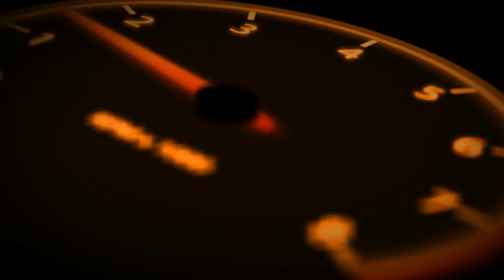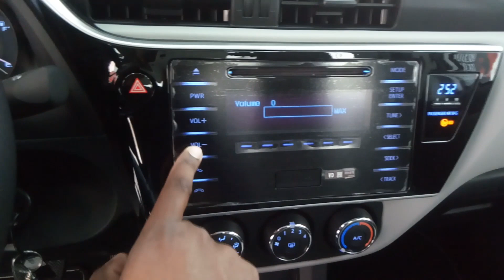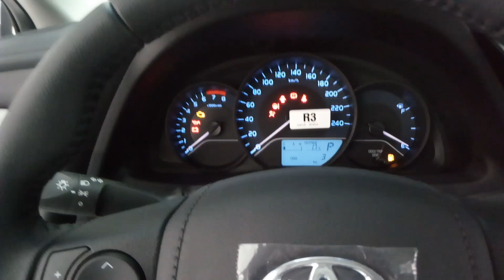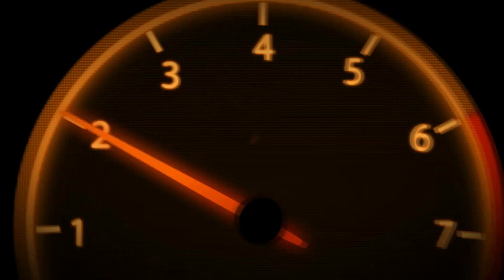TOYOTA COROLLA GLI VALE O QUE CUSTA? |Giro Avalia #49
Toyota Corolla mesmo uma geração anterior continua sendo um bom carro a se comprar, porem será a versão Gli vale os mais de R$90mil?

O Corolla esta chegando com a uma nova redestilação como linha 2020 com direito a versão hybrida na versão altis topo de linha, incluindo até teto solar , equipamento inédito na linha Corolla  até a linha 2020 chegar. Entretanto a linha 2019 vai se aposentando, e nem por isso deixa de ser interessante, pois Corolla é sinônimo de elegância , robustez mecânica, baixo custo de manutenção / revisões, baixa desvalorização e liquidez rápida.Talvez seja motivos mais que suficientes para ser o carro mai vendido do mundo.

Líder absoluto de vendas no segmento de sedans médios, morde mais de 45% da fatia deste seguimento vendendo mais que a soma total dos seus concorrentes diretos juntos, tais como Chevrolet Cruze, Honda Civic, Volkswagen Jetta, Nissan Sentra entre outros. Modelos estes também já com suas atualizações em dia como linha 2020. Cruze oferece wifi a bordo, o Civic ja oferece motor turbo mais potente, Jetta tem conjunto mecânico afinadíssimo, e por fim o Corolla oferece motor hybrido combustão /elétrico com autonomia de combustível inigualável e preços agressivo.Tem tudo para continuar bem confortável na liderança e assim fazer valer também os semi-novo  mesmo de geração anterior valer a pena.

Confira nosso vídeo e veja os pontos positivos e negativos da versão de entrada GLi 1.8 upper 2019.